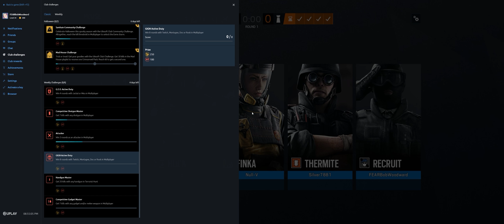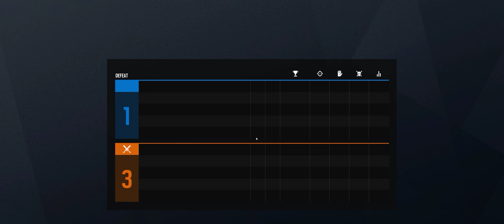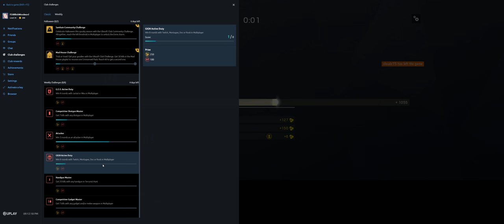Rainbow Six Siege + Part 2945 + Mad House Event + Grim Sky pcgaming crew